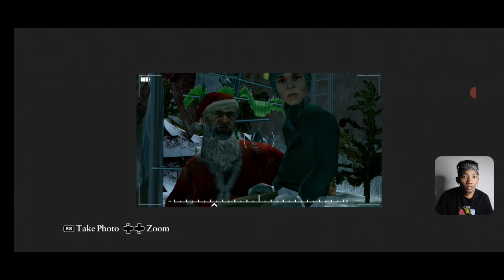[🔴] Namatin_Bully Anniversary Edition | #8 Neng Lola Ketahuan Selingkuh Jhony Ngamuk..!!!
Makasih Nakama Yang Udah Bantu Dukung Chanel kita

Bantu Larisin Jualan Kita Juga Nakama biar Cepat kesampean Beli PC Gaming
Kita Jualan Celana Jeans,Levis dan Baju Gaming

Terima Kasih Banyak Nakama Bantuannya 🙏😎